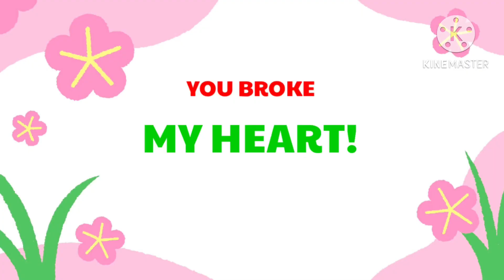Summer Show-I Heart U